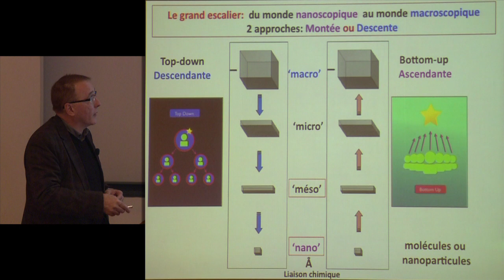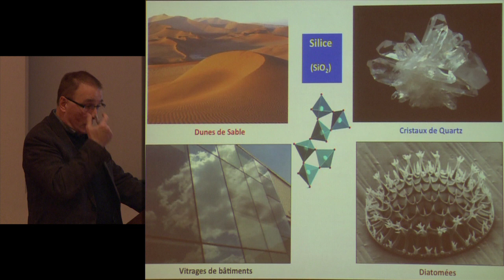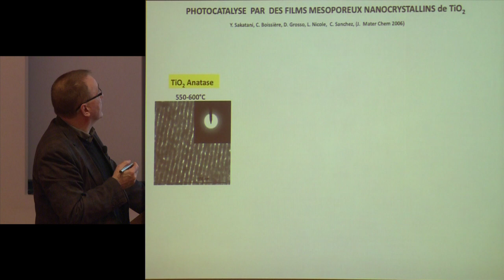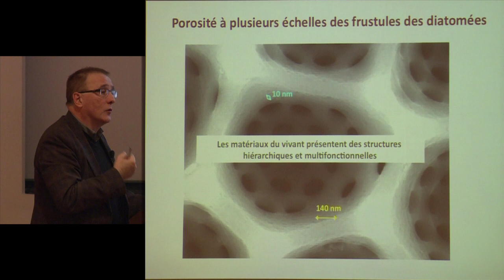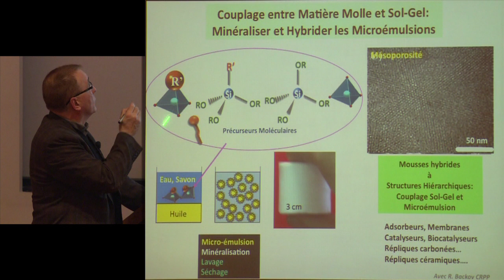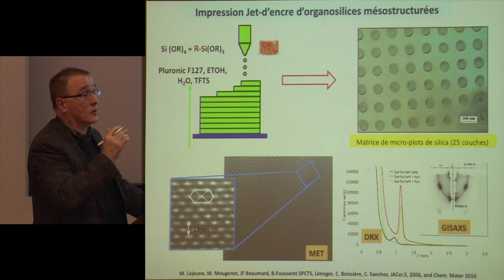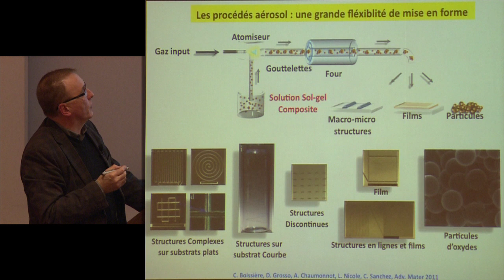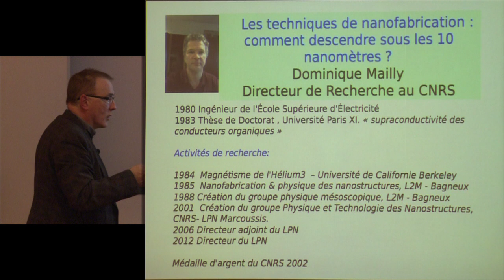La chimie mésoscopique : du nanomatériau au mésocristal (5) - Clément Sanchez (2012-2013)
Enseignement 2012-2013 : La chimie mésoscopique : du nanomatériau au mésocristal
Cours du mercredi 9 janvier 2013 : Couplages Chimie-Procédé : des voies d'accès aux matériaux multi-échelles